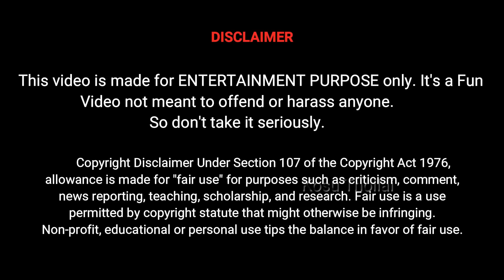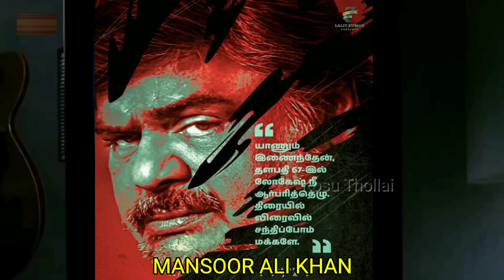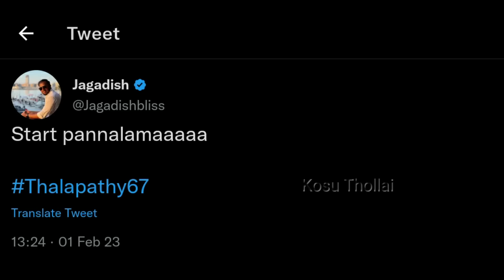Thalapathy 67 Cast Update Troll | Thalapathy Vijay | Lokesh Kanagaraj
Thalapthy 67 is an upcoming Indian Tamil-language Action drama film directed by Lokesh Kanagaraj, the film stars Vijay and Trisha.

Principal photography began in January 2023 in Chennai. The film is expected to be released in theatres for Diwali festival .

Star Cast : Vijay, Trisha, Gautham menon, Mansoor Ali Khan, Sanjay dutt, Arjun and others.

Thalapathy 67 Expectations,
Thalapathy 67 Expectation Troll,
Thalapathy 67 Public Expectation,
Thalapathy 67 Public Review,
Thalapathy 67 Update,
Thalapathy 67 Promo,
Thalapathy 67 Lokesh kanagaraj,
Thalapathy 67 Cast,
Thalapathy 67 Vijay,
Thalapathy 67 Cast Expectation,
Thalapathy 67 Title,
Thalapathy 67 Public Response,
Thalapathy 67 Review,
Thalapathy 67 Troll,
Thalapathy Movies,
Thalapathy 67 Celebration,
Tamil Troll,
Thalapathy Vijay Movies,
Thalapathy Vijay songs,
Tamil memes,
Thalapathy 67 LCU,
Lokesh Kanagaraj LCU,
Thalapathy 67 Cast announcement Video,
Thalapathy67 announcement troll,
Thalapathy 67 Cast Update Troll,
Thalapathy 67 Pooja Video,